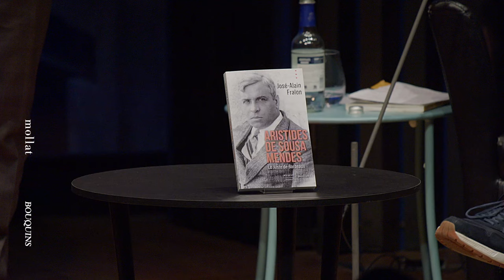José Alain Fralon - Aristides de Sousa Mendes : Le juste de Bordeaux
José Alain Fralon vous présente son ouvrage "Aristides de Sousa Mendes : Le juste de Bordeaux" aux éditions Bouquins - Mollat. Entretien avec Christophe Lucet.